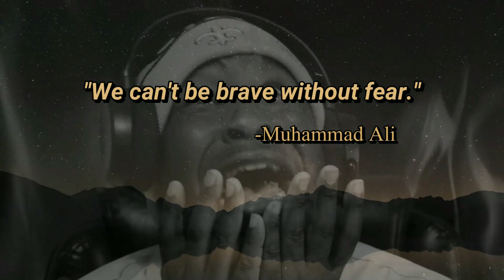HOW MANY TIMES I GOTTA VISIT THIS STUPID ROOM!!?? | Resident Evil 7 Ep.11